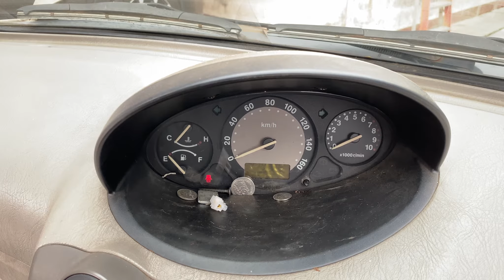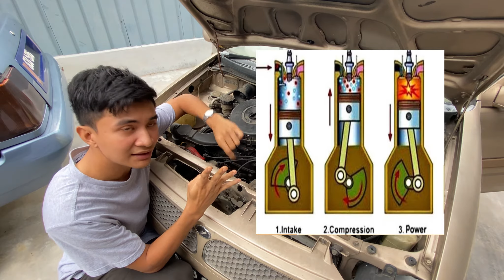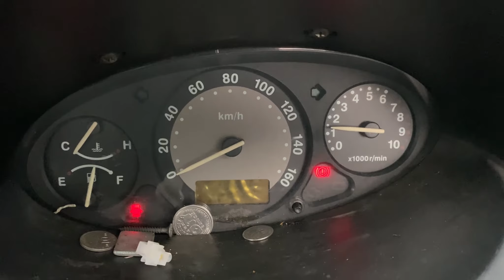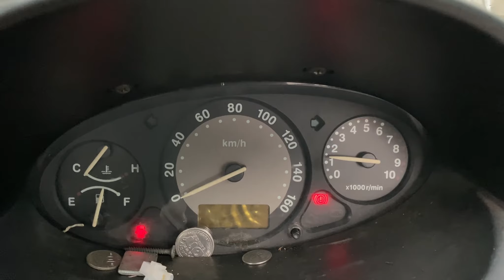Cara Tukar Spark Plug Kereta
Kereta Mengerang atau Timing kereta selalu menggila? Tukar ni bos Cara menukar spark plug kereta mudah n easy n simple n mudah

Tambah ilmu tentang kereta anda. Share kawan2 ku